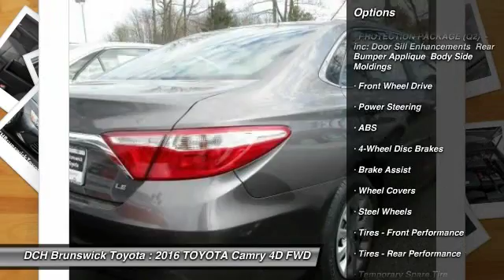2016 TOYOTA Camry BT61279